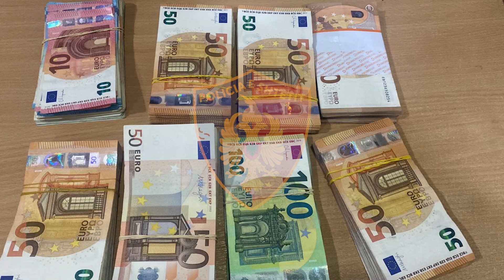Kapshticë/ Goditet një rast të mosdeklarimit të të hollave në kufi